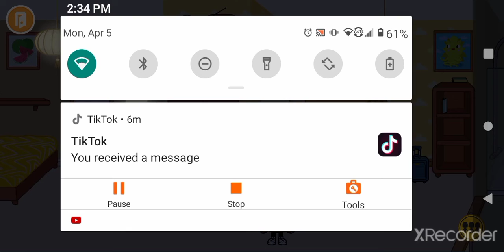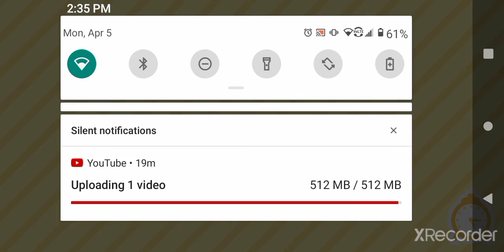the rudest that Mom part 25